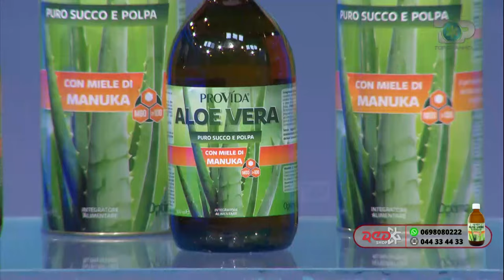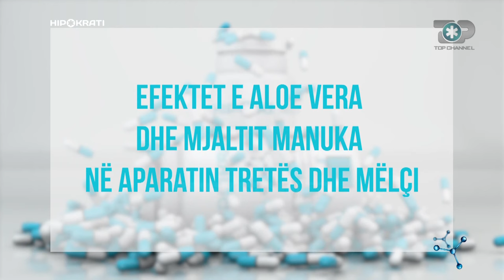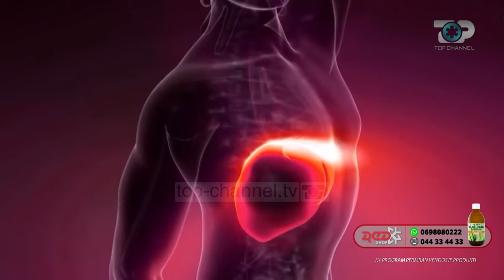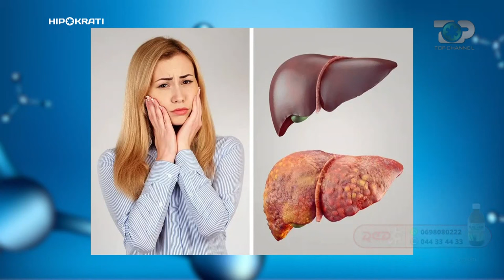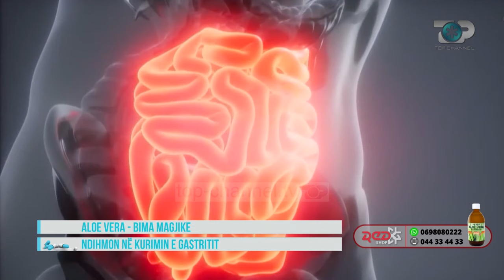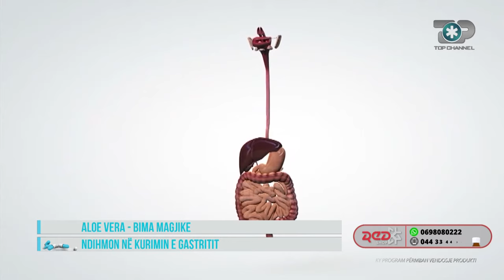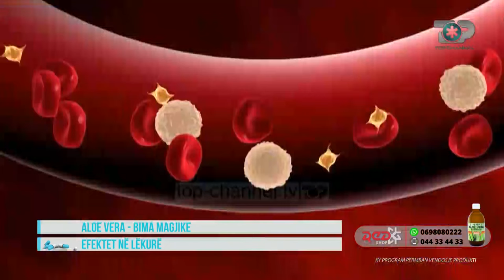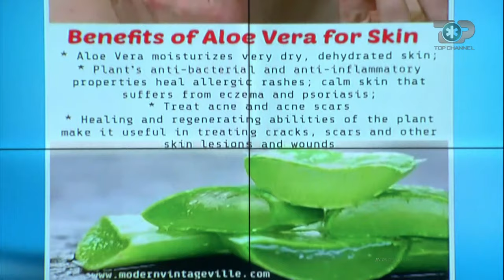Hipokrati - Zbuloni Magjinë për shëndetin tonë! Aloe Vera! Emision i plotë - 29 Janar 2022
Emisioni i sotëm në “Hipokrati” i dedikohet “Alo Vera”, bimës mrekulli bërëse jo vetëm për shëndetin e lëkurës dhe flokëve por fuqisë që ajo ka për permirësimin apo shërimin e disa sëmundjeve serioze dhe të rëndësishme. Dëgjoni se ç’thonë mjekët

Programi "Hipokrati" sjell filozofinë e jetesës së shëndetshme, synon të jetë guida e njerëzve, pacientëve në përballjen me sëmundjen, duke promovuar mjekësinë e sigurtë.

 Cdo të shtunë, Ora 16:50